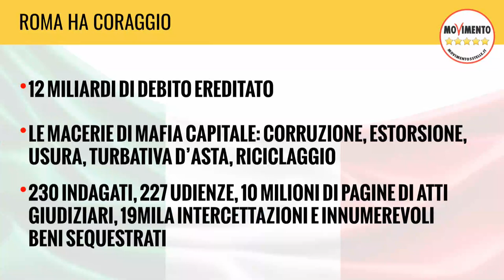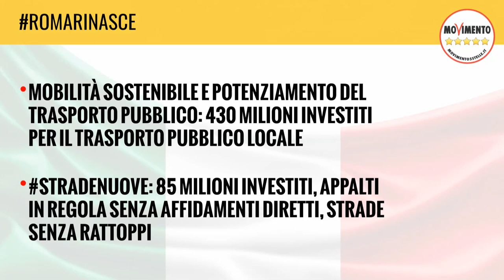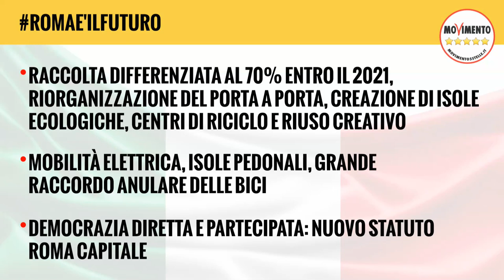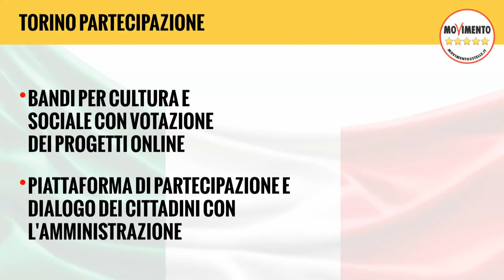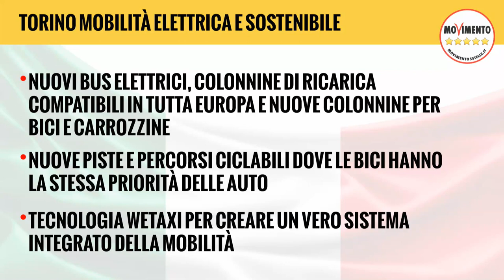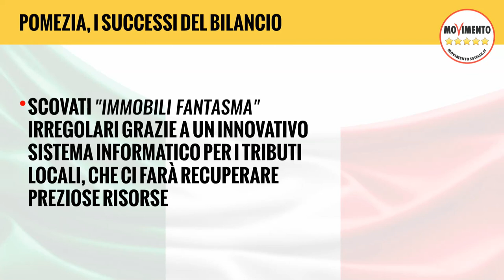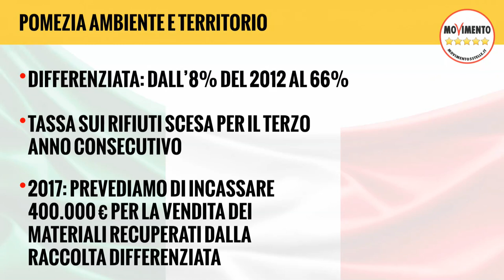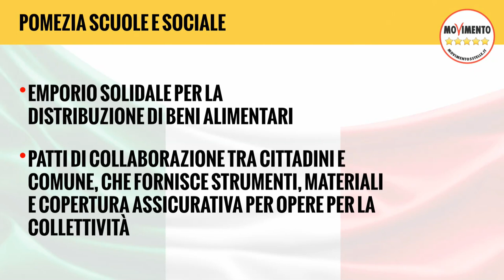Virginia Raggi - Chiara Appendino - Fabio Fucci - Italia 5 Stelle Rimini